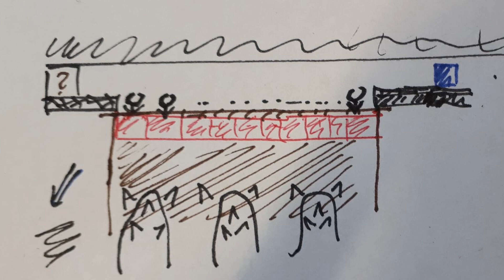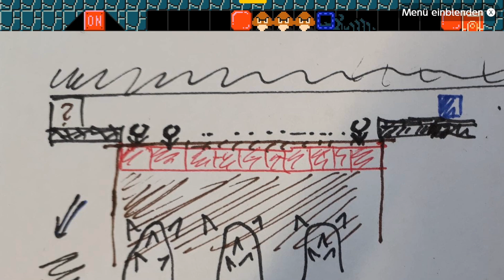Let's Play Super Mario Maker 2 [51] - Skuller rettet den Level 1/2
Der Fix kommt später!

Mario Maker 2 legt im Vergleich zum Vorgänger noch mal eine Schüppe drauf: Wir haben mehr Möglichkeiten, einen besseren Onlinemodus und mehr Spaß! Krass, oder?

Super Mario Maker 2 - ein Let's Play von Mettbaron